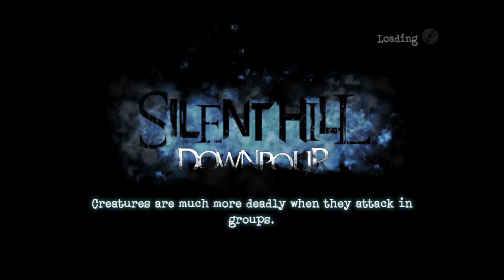Silent Hill Downpour Review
THERE IS A WEE BIT OF STROBE LIGHTING FLASHY TYPE NONSENSE AT THE END. SO BEWARE!!

Probably one of the worst game to be made ever, certainly the worst Silnt Hil game.